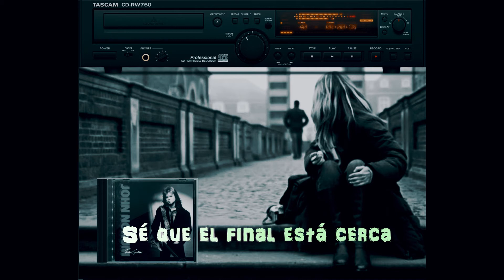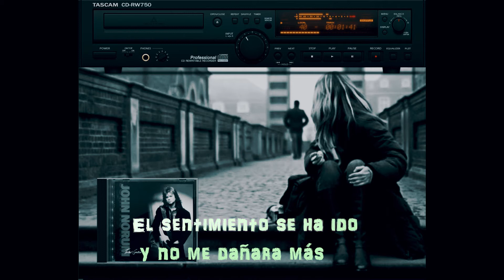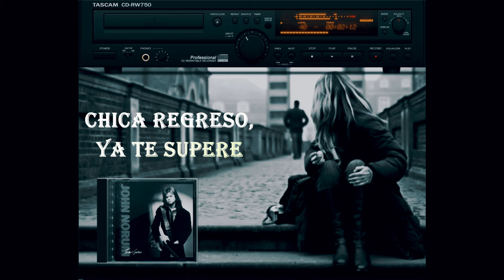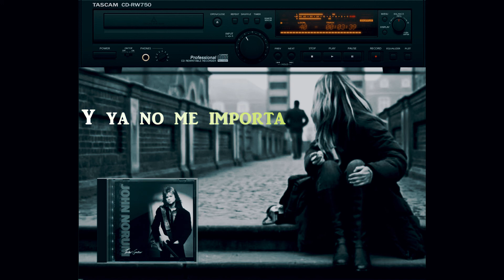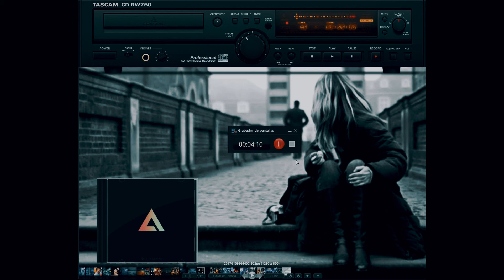John Norum - "Back On The Streets" Remastered -Total Control Sub Español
John Norum - "Back On The Streets" Remastered -Total Control Sub Español 1080P

Music video by John Norum performing Back On The Streets. (C) 1987 SONY BMG MUSIC ENTERTAINMENT (SWEDEN) AB